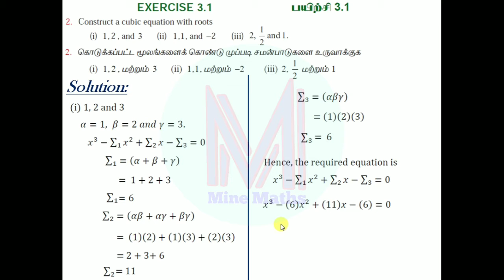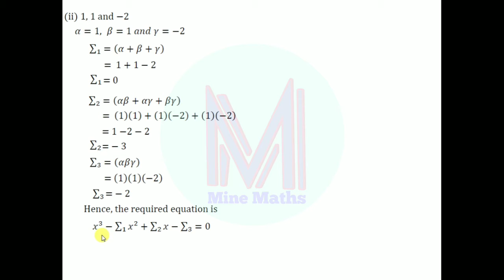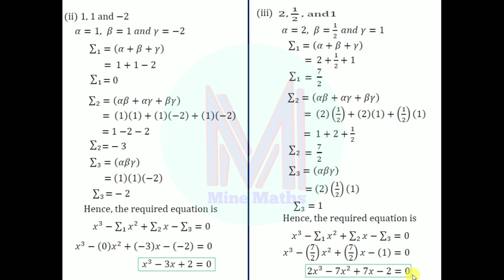12th Maths Exercise:3.1 Q.no:2 ( Theory of Equations )